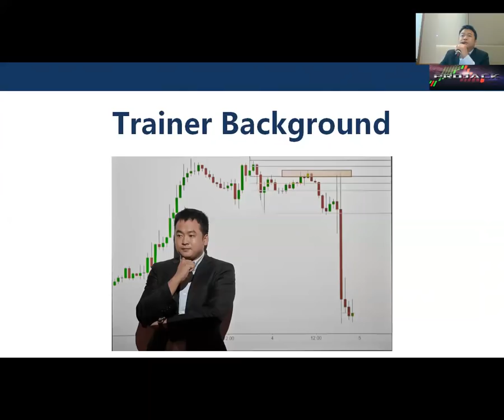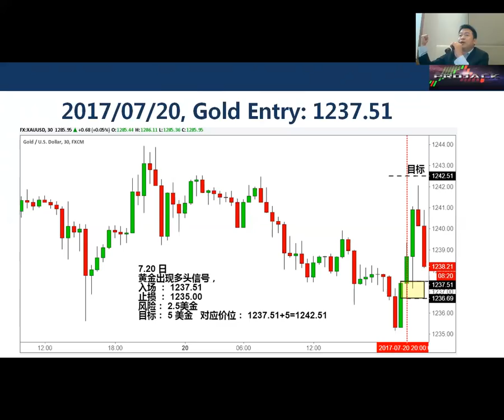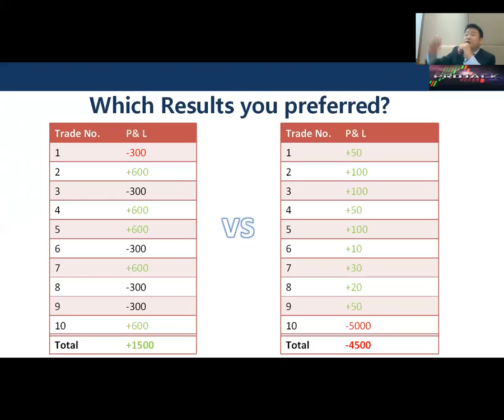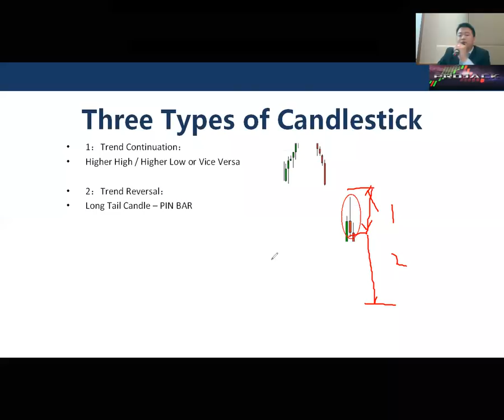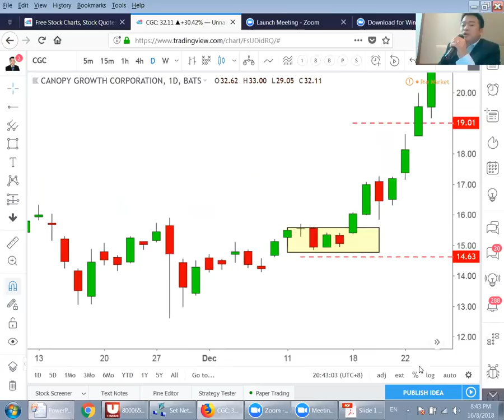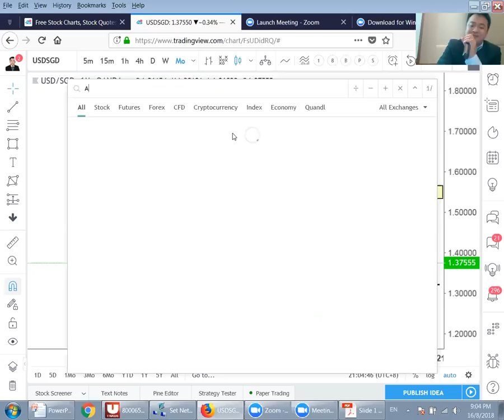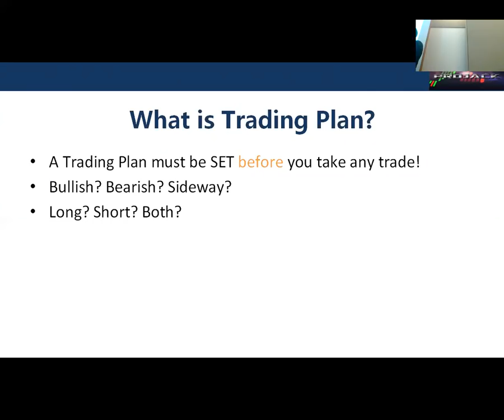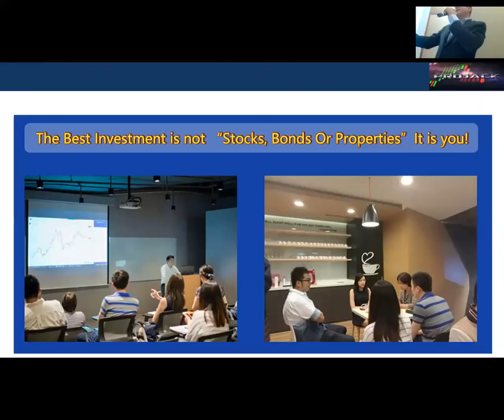2018 8 16 PROJACK SINGAPORE SEMINAR OF BUILDING YOUR INCOME SYSTEM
How to build an income system of usd 3k per month?
What is Structure Break out and pul back strategy?